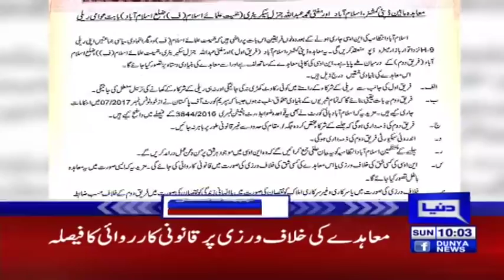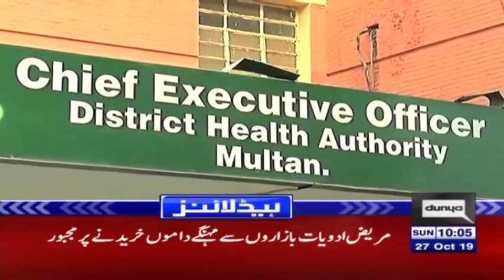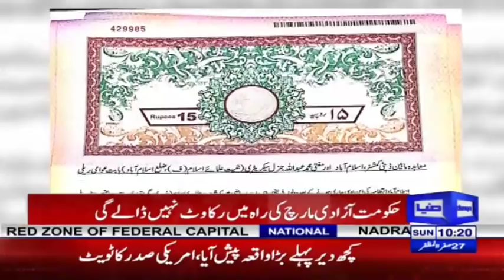Another Big Statement Of Chaudhry Shujaat | Headlines 10 AM | 27 October 2019 | Dunya News